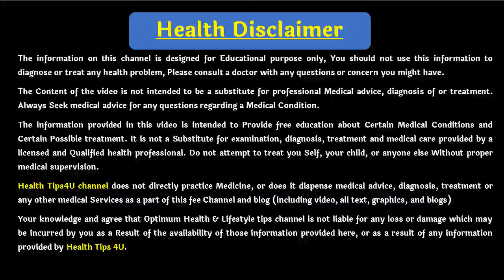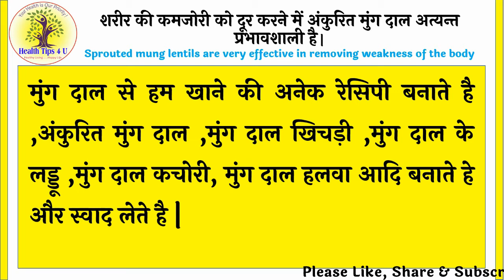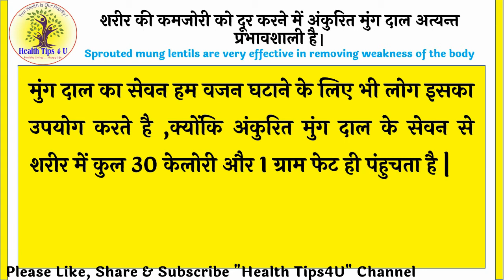#63 शरीर की कमजोरी को दूर करने में अंकुरित मुंग दाल अत्यन्त प्रभावशाली है | Health Tips4U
Health Tips, Weight Loss, Disease Information, Health Talk, Health Education Also Available.